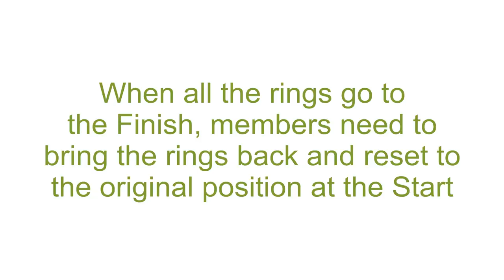Outward bound corp challenge 2015 Game D